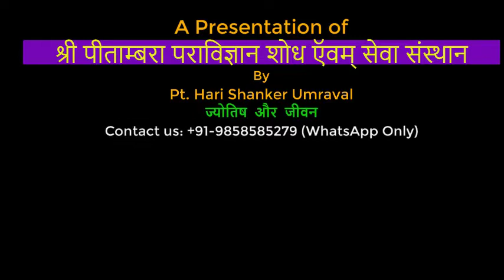ना निकाले सिजेरियन डिलीवरी का मूहर्त Do not find the muhurt for cesarean delivery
आज के युग में प्रसव से संबंधित जटिलताओं को लेकर सिजेरियन डिलीवरी के लिए ऑपरेशन आम बात हो गई हैं, ऐसे में क्या डिलीवरी का ज्योतिष से मुहूर्त निकलवा कर ऑपरेशन करवाना सही हैं, इसी मत को वीडियो में स्पष्ट किया गया हैं|

In today's era, the operation for cesarean delivery has become common due to the complications related to delivery, in such a situation, whether it is right to have the delivery done by astrology to get the operation time.
This view is explained in the video.
Finding the time of cesarean delivery, right or wrong?

 Jyotish Aur Jeevan is an Astrology Channel run by Pandit Hari Shankar Umraval.
The purpose of channel is sharing the facts and knowledge on Jyotish, Vastu, Manrta Vigyan, Aadhyatm.